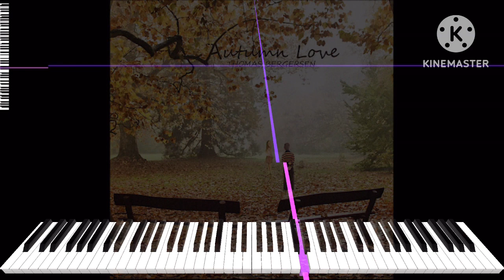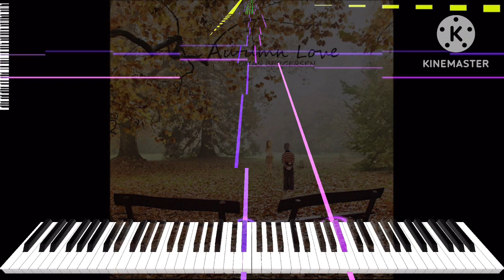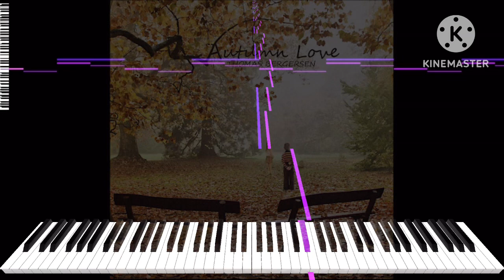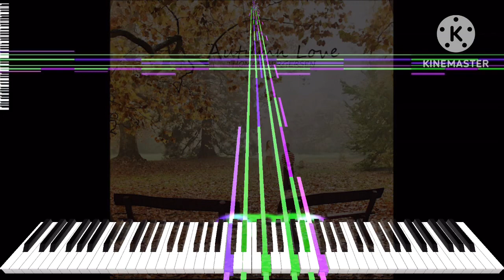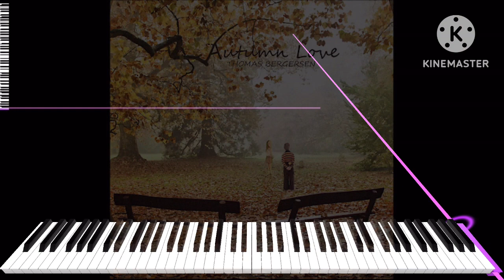[Grey Midi] Two Steps From Hell - Autumn Love (Silfimur), 8K notes,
Midi info.
File name; Two Steps From Hell - Autumn Love (Silfimur).mid
Notes; 8,976.
Blacker; Me.
Original video; This one.

Software info.
Synth; KMC.

system info.